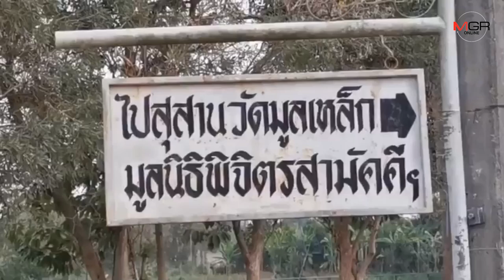ชวนขนลุก! มูลนิธิพิจิตรฯ จ้างสายหนังตั้งจอฉายหนังกลางแปลงกลางสุสานให้ผีดูกว่าครึ่งศตวรรษ